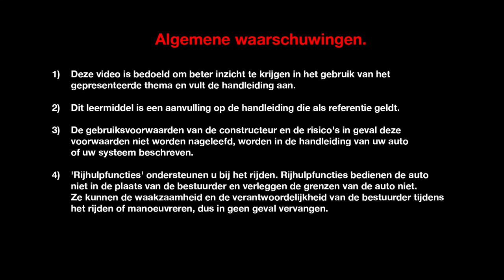PRESENTATIE EXTERIEUR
ESPACE (NLD)